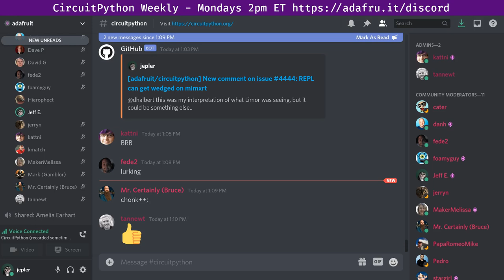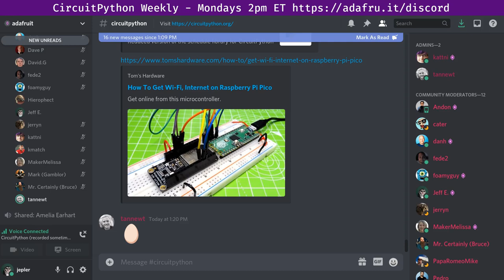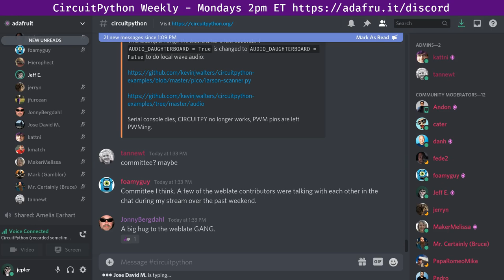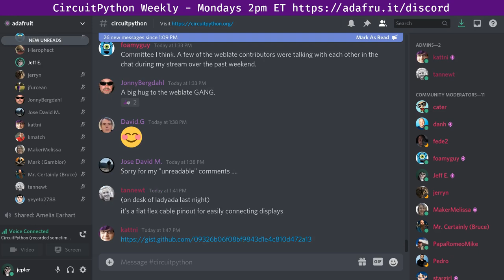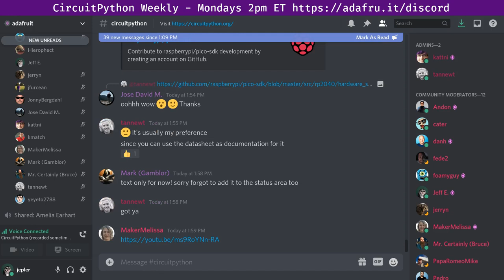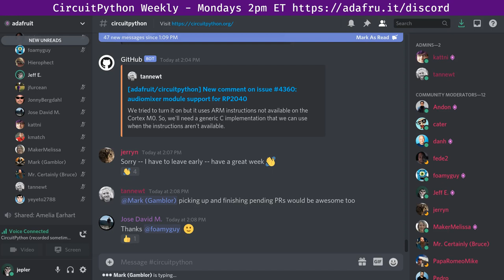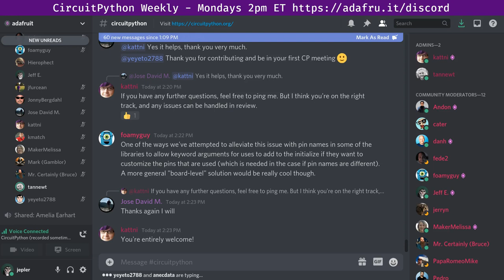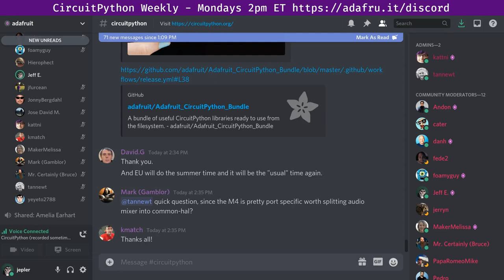CircuitPython Weekly Meeting for March 22, 2021 @circuitpython